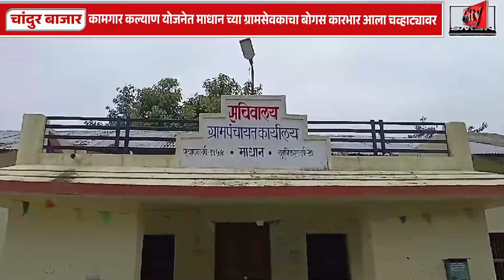कामगार_कल्याण_योजनेत माधान च्या ग्रामसेवकाचा बोगस कारभार आला चव्हाट्यावर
बनावट अर्ज भरण्यात ग्रामसेवकाची पाठराखण
कोऱ्या फाॅर्म वर सही घेण्यामागील कोणता उद्देश नागरिकात चर्चा
गरीब सोडून श्रीमंताना लाभ दिल्याचा ग्रामसेवकांवर आरोप
Edit
Anchor
Upload